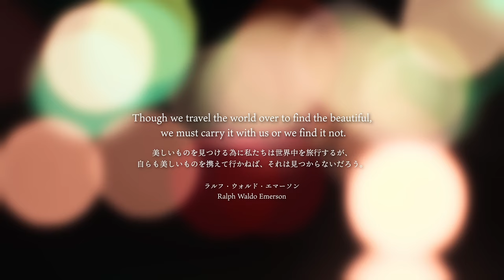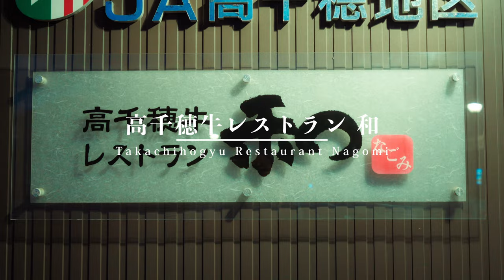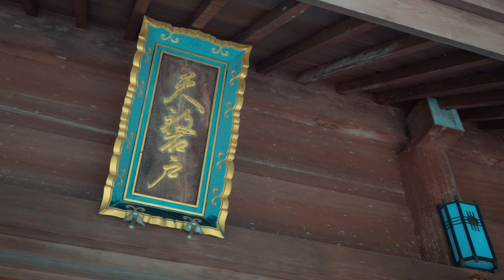🇯🇵 高千穂 の魅力: カメラを片手にひとり旅 神秘と感動の総集編 | 宮崎・高千穂で繰り広げられる神楽の旅 | Discover Kyushu, Japan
この旅動画は 高千穂 へカメラを片手にひとり旅 。撮影旅行をしてきた時の まとめ 動画です。 宮崎県 高千穂 町は「日本神話の里」と言われている町。 天岩戸 、 天安河原 、くしふるの峰など神話の舞台と伝えられる地や神々を祀る神社が数多く、 パワースポット としても注目されている、美しい景観を楽しめる場所です。旅のドラマティックな思い出をお楽しみください！

▽行った場所
高千穂峡

Equipment
SONY a7siii

00:00 旅の始まり
01:28 高千穂町に到着
02:13 高千穂峡
04:06 そば処天庵でランチ
05:11 高千穂神社へ
07:11 高千穂の夜 高千穂牛ステーキでディナー
07:51 高千穂神楽を見る
12:23 竜ヶ岩の滝に感動
13:50 なかや食堂でチキン南蛮定食
14:53 天岩戸神社へ
15:49 パワースポット 天安河原へ

▽オススメ旅動画
 熊本 天草 でひとり旅 海の幸と野生のイルカ 世界遺産 を巡る まとめ | Solo Travel Kyushu,Japan.

【 総集編 】 西日本 車旅 2600キロ  |  下関 ・ 萩 ・ 石見銀山 ・ 出雲大社 ・ 鳥取砂丘 ・ 宇治 ・ 南信州 ・ 呉

■当チャンネルの音楽について
ぜひ以下のリンクよりチェックしてみて下さい。
※新規で登録した場合、2ヶ月無料延長になりますよ(^^)